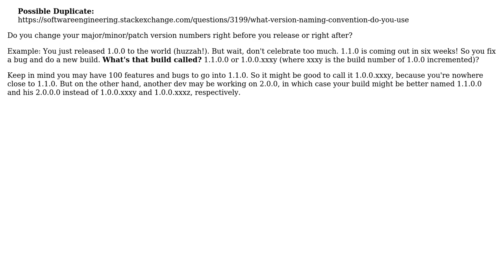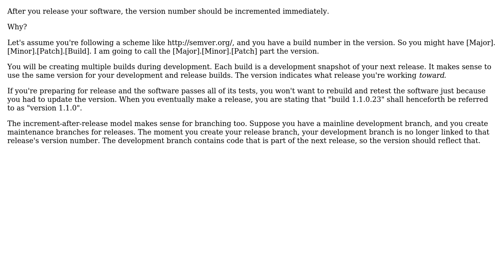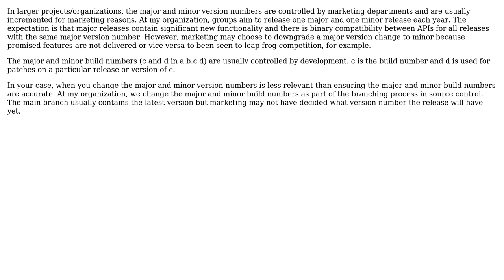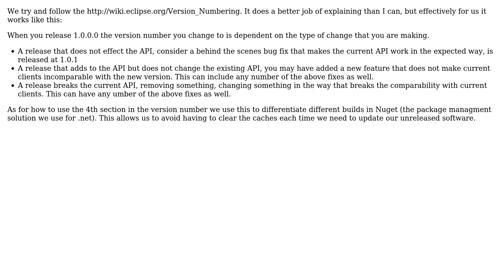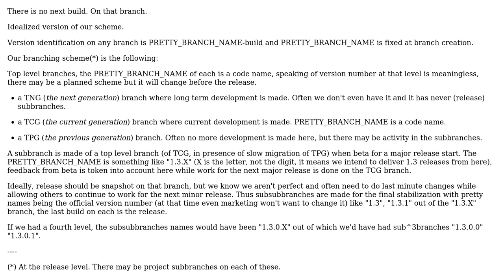Software Engineering: When do you change your major/minor/patch version number? (7 Solutions!!)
Software Engineering: When do you change your major/minor/patch version number?

With thanks & praise to God, and with thanks to the many people who have made this project possible! | Content (except music & images) licensed under CC BY-SA | Music | Images & others | With thanks to user Yusubov user sourcenouveau user mx0 user Matthew King user Klee user James Anderson user dave4351 user AProgrammer user akton and the Stack Exchange Network Trademarks are property of their respective owners. You are responsible for your own actions.